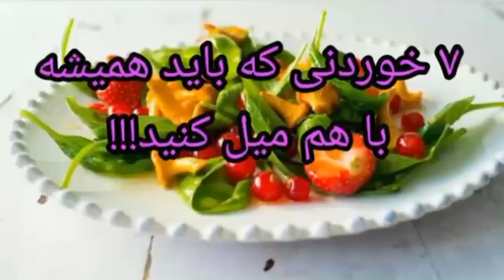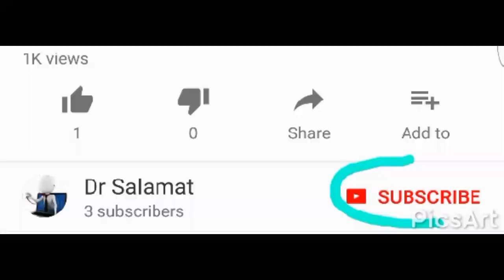۷ خوراکی که باید همیشه با هم میل کنید!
قطعا مخلوط کردن غذاهای سالم مزایایی دارد اما در اینجا به معرفی ۷ جفت غذایی می‌پردازیم که در کنار هم ارزش غذایی فوق‌العاده‌ای دارند. ◄  یادتون نره که ما را سابسکرایب کنید! سپاس از همراهی شما .
◄ Our Videos& Photos License From :▼